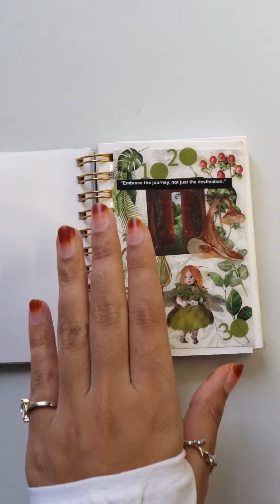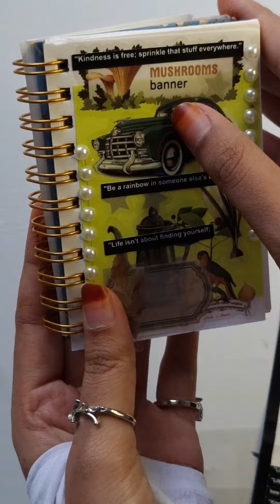aesthetic journal theme 💚🎗🤍 journal Scrapbook || asmr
your queries …